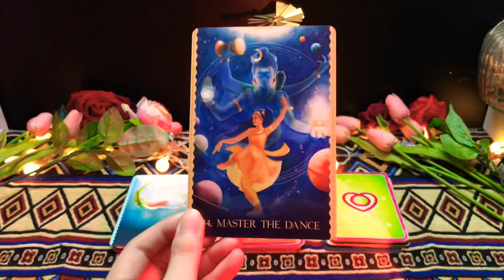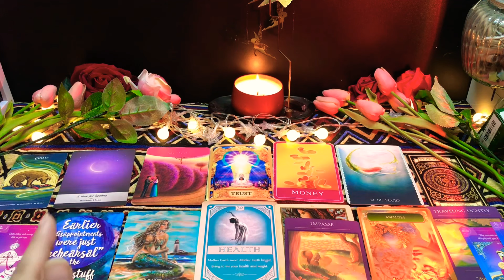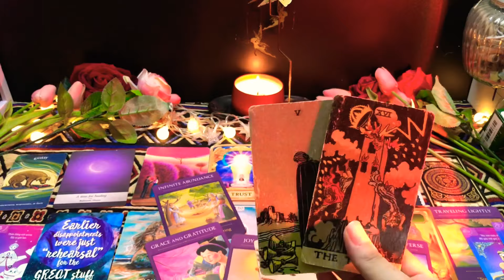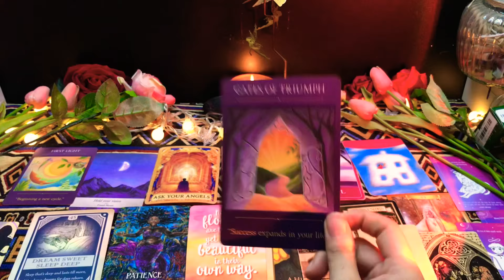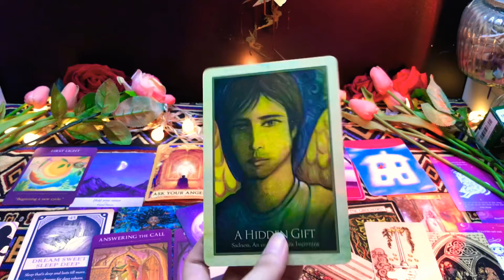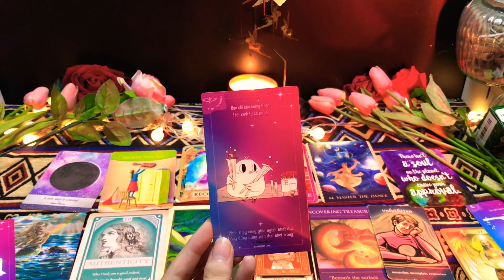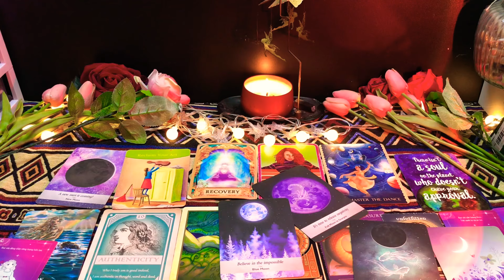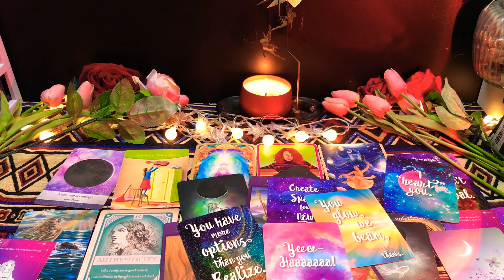CHỌN 1 TỤ BÀI: LỜI THÌ THẦM TỪ NHỮNG THIÊN THẦN GỬI ĐẾN BẠN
00:00 Intro
00:07 Chọn Tụ
01:02 Tụ 1
11:20 Tụ 2
21:38 Tụ 3
Đôi lúc mình đọc tên nhầm tụ thôi nhưng bấm vào timestamp là đúng tụ nha. Cảm ơn mn 💋
1. Chủ tài khoản: DUONG NGOC GIAO
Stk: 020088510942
Ngân hàng sacombank